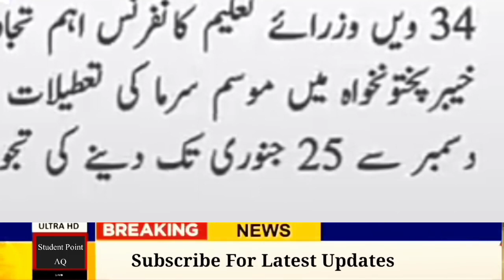Good News for All Students | Winter Vacation in Pakistan | School Closing News | Latest Education